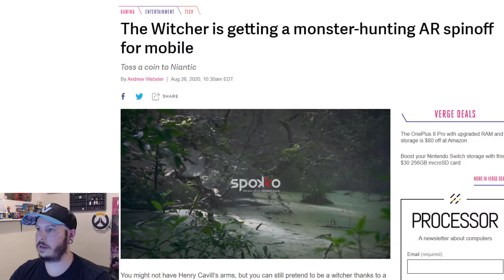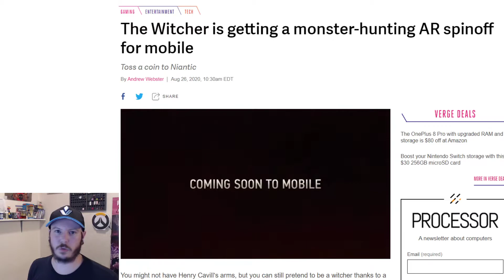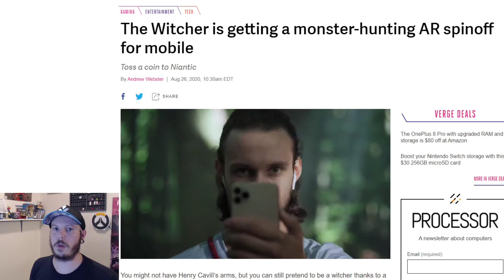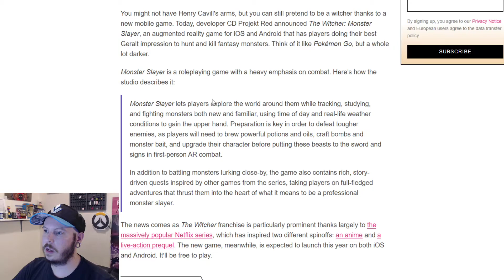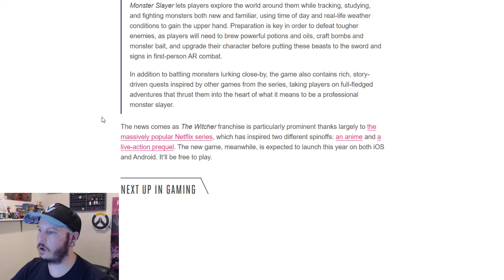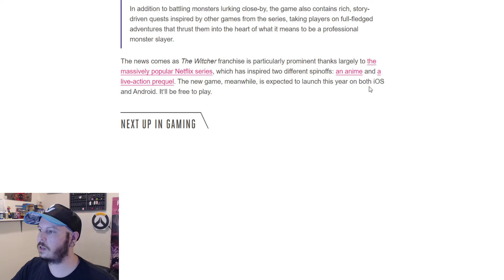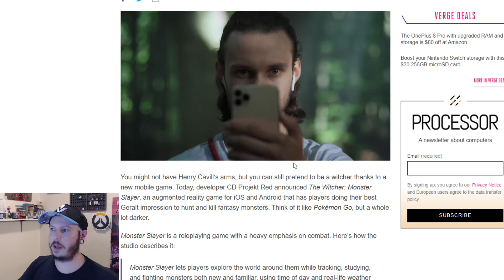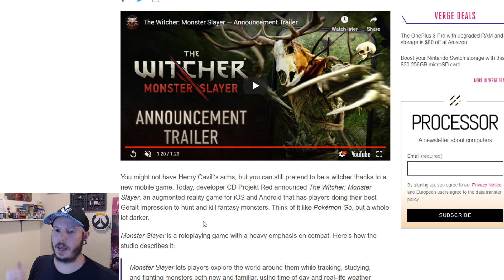The Witcher GO, AKA The Witcher Monster Slayer, A Mobile Game WHAT!?!?!?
Whats up everyone Kamahl here with yet ANOTHER video. In this one we are going to discuss the new Witcher Mobile Experience, The Witcher: Monster Slayer. Now this game doesn't have much info yet, But i absolutely love the witcher 3 and found it to be one of the best games of the decade So it should go without say I'm thoroughly looking forward to this. Now you have the opportunity to step into the shoes of Geralt of Rivia: Butcher of Blaviken.